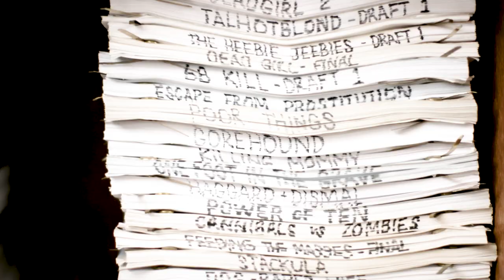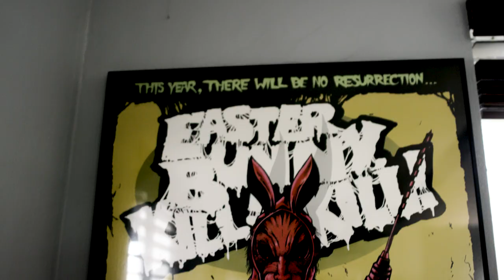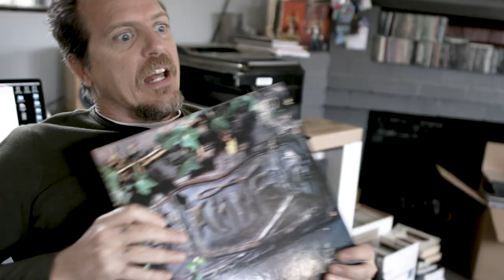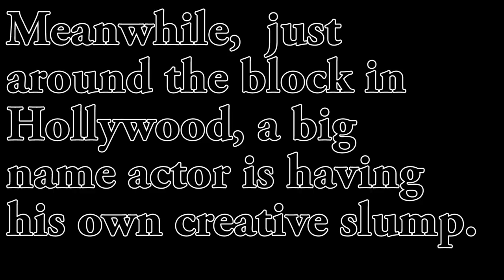THE CREATIVE SLUMP - starring - TRENT HAAGA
Discover Hollywood's dark side. Horror SHORT film starring Trent Haaga (Terror Firmer, Toxic Avenger IV, Dead Girl) & Sam Eidson (68 Kill, Zero Charisma)

Written & Directed by Peter Litvin
Makeup & gore fx by Daniel Rose
Music & edit by Peter Litvin.
Filmed by: Bogdan Szabo, Trent Haaga, Sam Eidson, and Peter Litvin.
Mrs. Bordy scene lighting by Kristian Messere

CAST
Trent Haaga - Himself
Sam Eidson - Himself
Becca Lee Ward - Mrs. Bordy
Peter Litvin - Himself

Special thanks to Time Travel Tee's for providing the skull shirt.
Special thanks to Mark & Ann for making a cut that I referenced heavily.
Special thanks to Trent & Becca for letting us shoot at their homes.